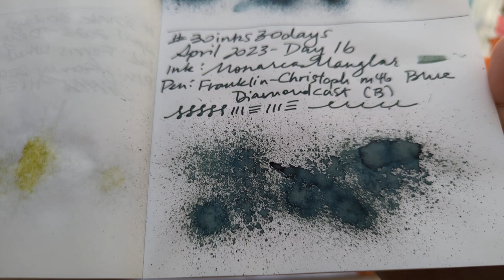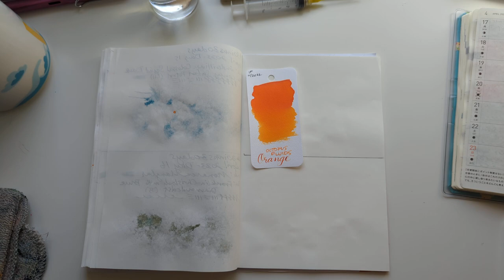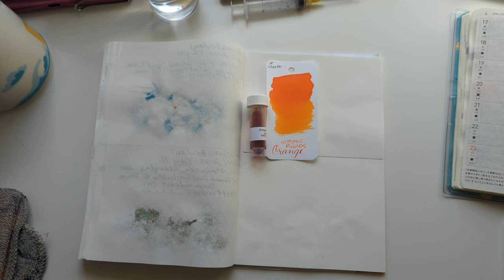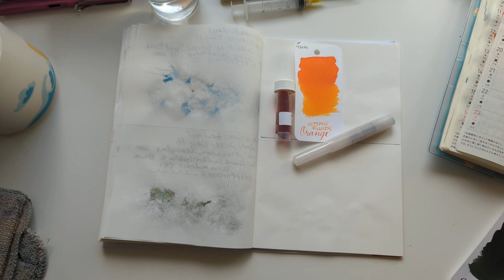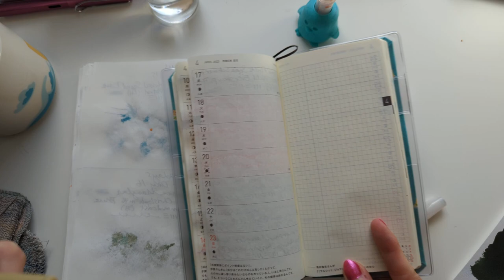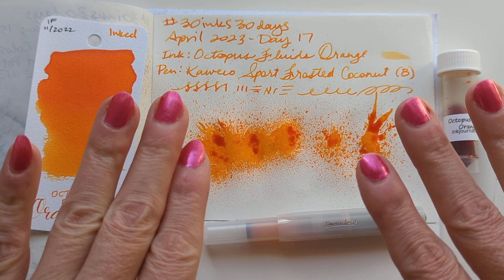30inks30days April 2023, Day 17 - Orange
Ink: Octopus Fluids Orange
Pen: Kaweco Sport Frosted Coconut (B)